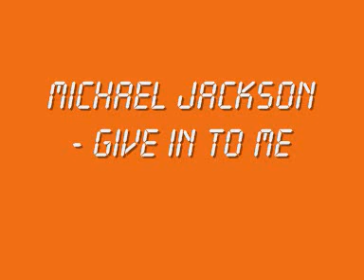Michael Jackson - Give in to Me (With Lyrics + HQ Sound)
"Give in to Me" is the tenth track on Michael Jackson's 1991 studio album Dangerous. The single peaked at #1 in New Zealand for 4 consecutive weeks, and at #2 on the UK Singles Chart. It features former Guns N' Roses lead guitarist Slash. The single was never released in North America or Asia.

LYRICS:

She Always Takes It With A Heart Of Stone
'Cause All She Does Is Throw It Back To Me
I've Spent A Lifetime
Looking For Someone
Don't Try To Understand Me
Just Simply Do The
Things I Say

Love Is A Feeling
Give It When I Want It
'Cause I'm On Fire
Quench My Desire
Talk To Me Woman
Give In To Me

You Always Knew Just How To Make Me Cry
And Never Did I Ask You Questions Why
It Seems You Get Your Kicks From Hurting Me
Because Your Words Just Aren't Enough

Quench My Desire
Takin' Me Higher
Love Is A Woman
I Don't Wanna Hear It

You And Your Friends
Were Laughing At Me In Town
You Wont Be Laughing Girl
And I'll, I'll Not Find
Gotta, The Peace Of Mind No

Don't Try To Tell Me
Because Your Words
Just Aren't Enough

Quench My Desire
Takin' Me Higher
Tell It To The Preacher
Satisfy The Feeling

Hear It
Give It To The Fire
Quench My Desire
I Don't Like A Lady
Talk To Me Baby

Give In To The Fire

Quench My Desire
Give It To The Feeling...